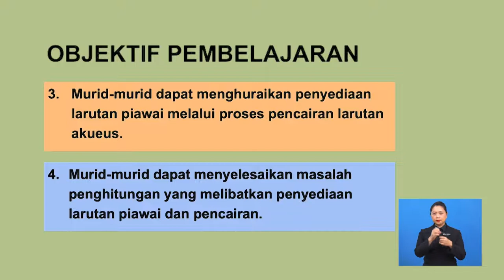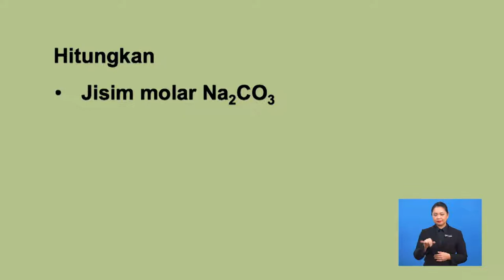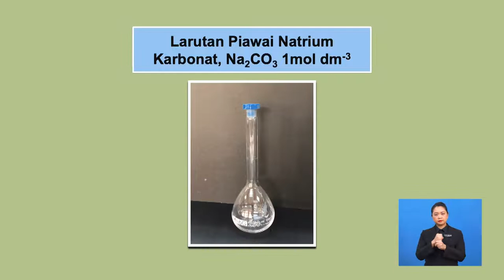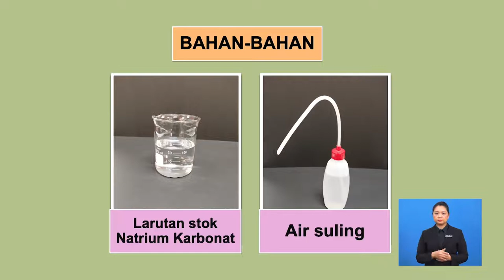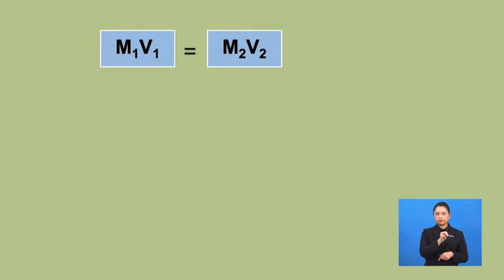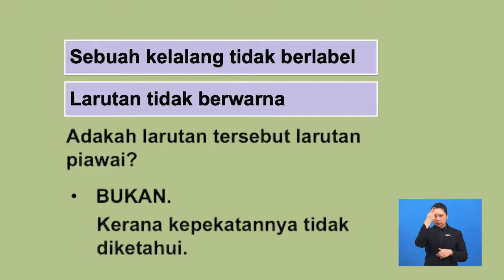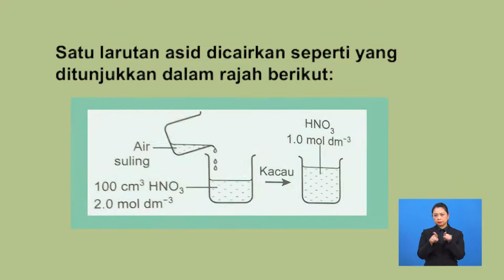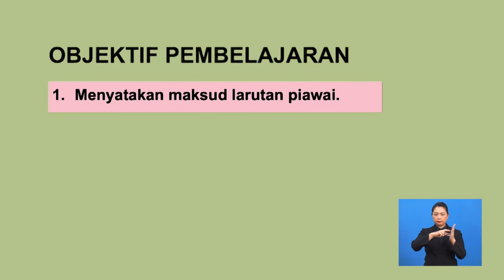Tingkatan 4 | Kimia | Larutan Piawai | R484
Tajuk ini mempelajari tentang maksud larutan piawai dan cara-cara penghasilannya di makmal serta penyelesaian masalah penghitungan yang melibatkan larutan piawai dan pencairan